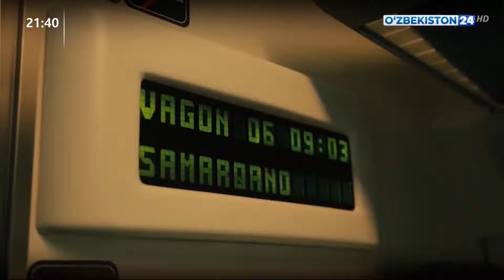Туризм билан боғлиқ транспорт хизмати бозорини ривожлантириш